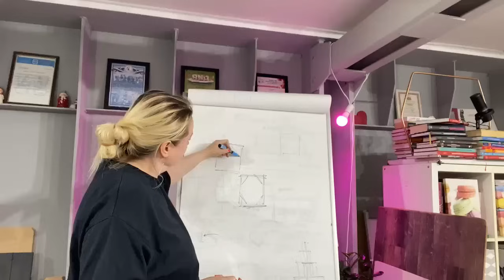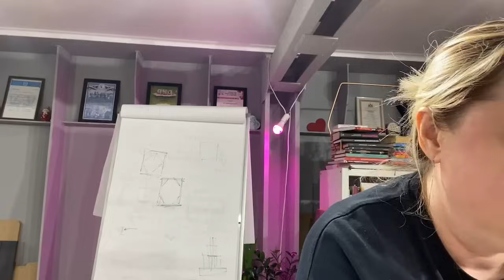✏️ КАРАНДАШИ СЪЕДОБНЫЕ ✏️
🛒Ингредиенты:

250 гр пюре
200 гр сахар
150 гр вода
10 гр агар
300 гр сахар
60 гр белок
👐Приготовление:

Пюре с сахаром довести до кипения и варить 2-3 мин. Белки взбить, добавить кипящие ягоды по чуть чуть-чуть. Агар замочить в холодной воде, довести до кипения, добавить сахар и варить ещё 2-5 мин. Вылить кипящий агар в миксер. Взбивать все вместе до комфортной температуры. Отсадить карандашики, остудить. Сразу обвалять в краске. Потом дать стабилизироваться 8−10 часов. И уже обрезать кончик. Сформировать наборы по 6-8 штук! И продавать дорого! 💰

Приятного всем аппетита! Ваша Одри❤️

Здравствуйте, я Патракова Ольга:
— Основатель
— Автор более 60 курсов по выпечке и декору тортов
— Практикующий кондитер с 2010 года, обучила более 20 000 кондитеров
— Государственная образовательная лицензия с 2019 года Министерства образования и науки г.Москвы. Мы выдаём ДИПЛОМЫ ГОСОБРАЗЦА

Получить бесплатный урок по продажам тортов